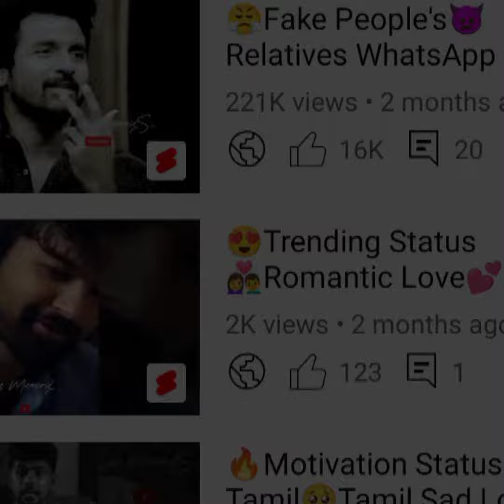Subscribers Celebration🥳 Thank you all🙏Special WhatsApp Status 🎉 Keep Supporting Our Channel💪